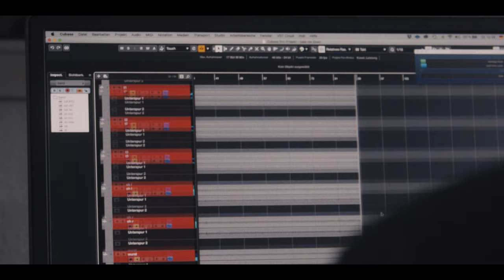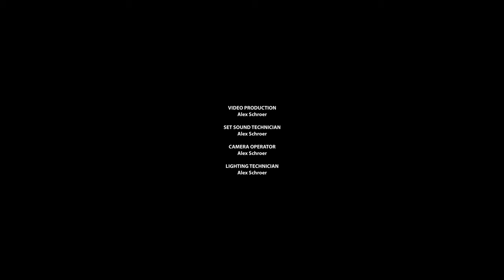The making of 'Allen Keys & Broken Bits' | Documentary | Jaimi Faulkner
This documentary give the viewer a window into the creative process of Jaimi Faulkner's new studio album 'Allen Keys & Broken Bits'.

It features interviews with Jaimi Faulkner, engineer Beray Habip as well as Judith Renkema (Bass) and Luuk Adams (Drums)  who made up the Rhythm section that played on the album.

'Allen Keys & Broken Bits' was recorded at Tresorfabrik in Duisburg (now 'Tonstudio Liebling') over a period of 5 days in October 2020 and is officially released on Düsseldorf based label 'Make My Day Records' on February 11. 2022.
Please Consider supporting Jaimi Faulkner directly by buying a Vinyl, CD or Merchandise
Songs are mixed and mastered by David Manton
Camera, colour grading and editing by Alexander Schroer